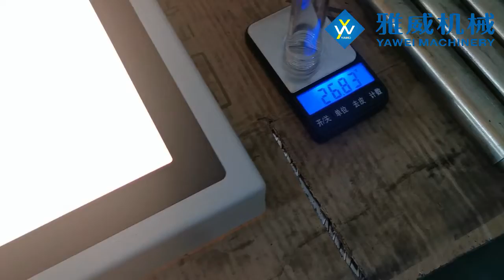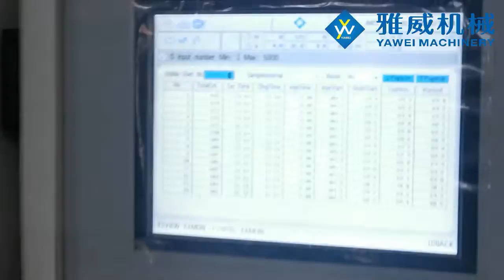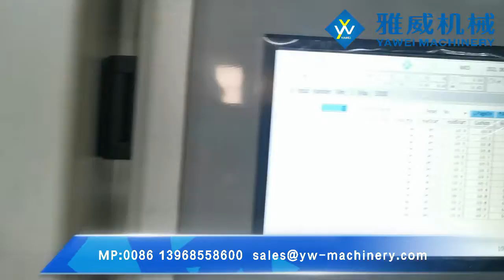48-cavity 26.8g 29/25 Preform Injection Moulding Machine